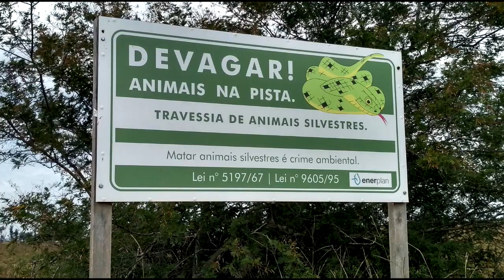Concluído!!! Desafio Gran Fondo 100km de MTB, Março 2019.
Nosso pedal de hoje foi até o Parque Eólico Força dos Ventos, em Viamão/RS. Entramos no Camping Lagoa do Casamento para apreciar a vista e fazer um lanche, o dia nublado nos favoreceu para conseguir completar mais uma maratona de MTB no Desafio Gran Fondo 100km de MTB. Valeu a Cia amigos.